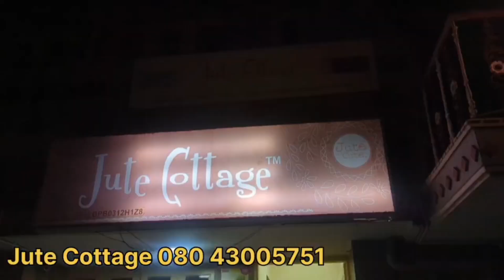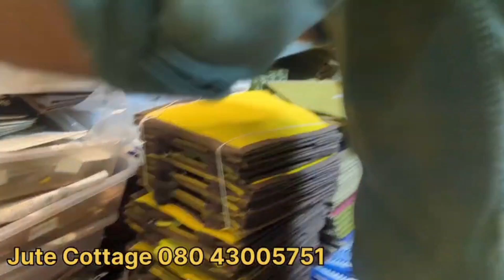Rs.60/- Onward Jute Factory @ Indiranagar Bangalore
Store Name - Jute Cottage Indiranagar
Store Address - 984, 1st Cross, 12th Main, HAL 2nd Stage, Indiranagar, Bangalore - 560008